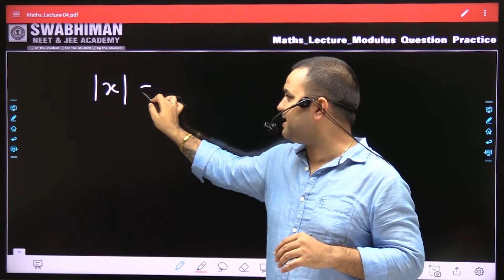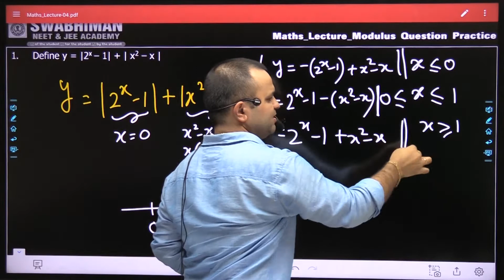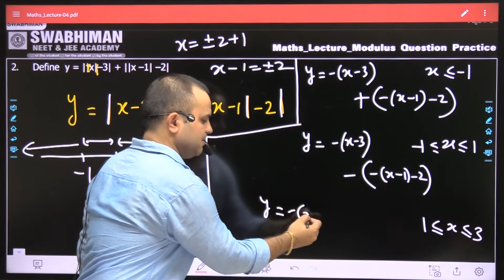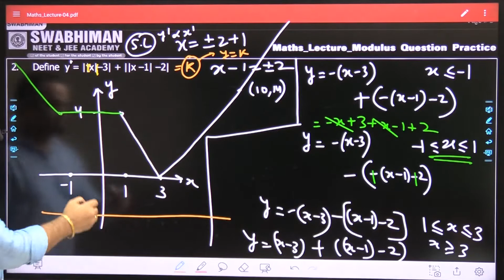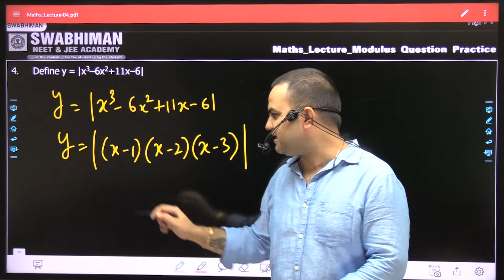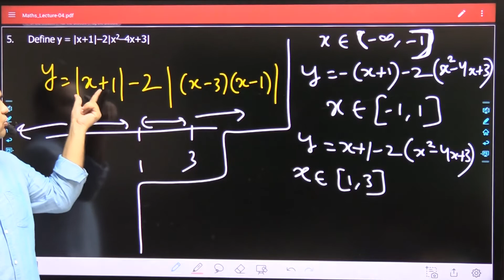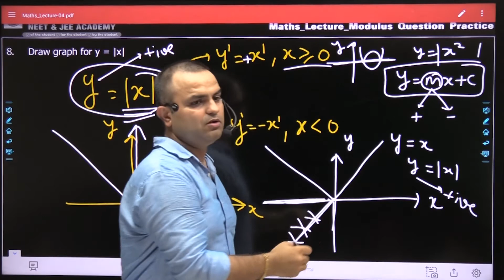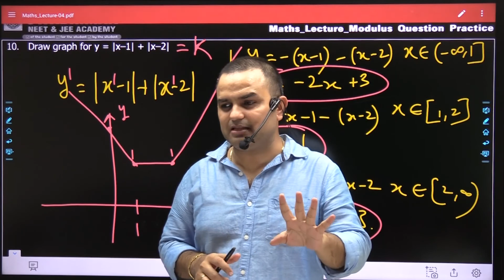IIT JEE MATHS | BASIC MATHS 07 | MODULUS FUNCTION (DEFINITION & GRAPH)